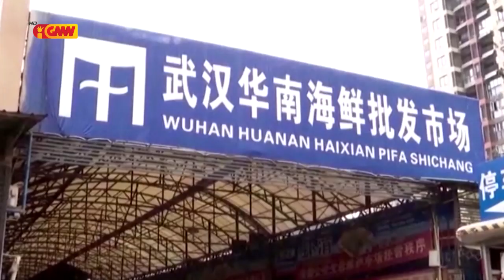Estudante sira iha sidade Wuhan menus hahan impaktu korona virus